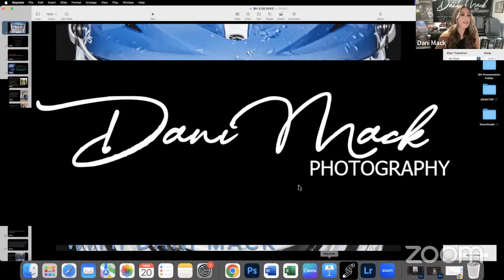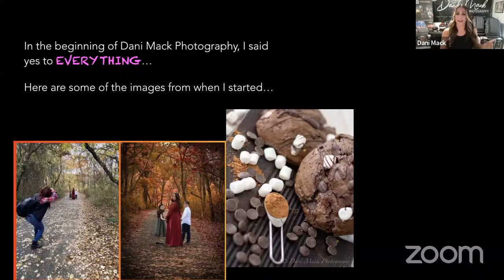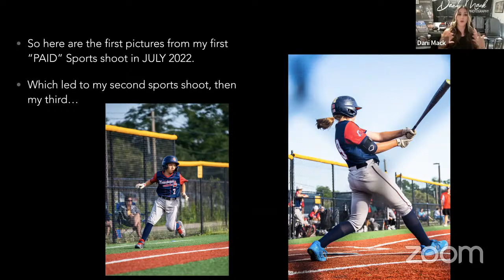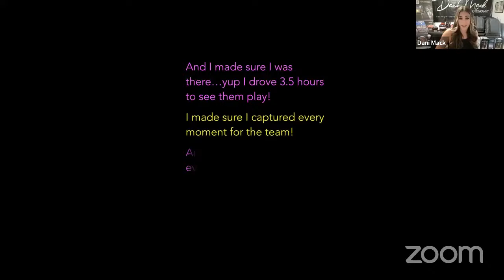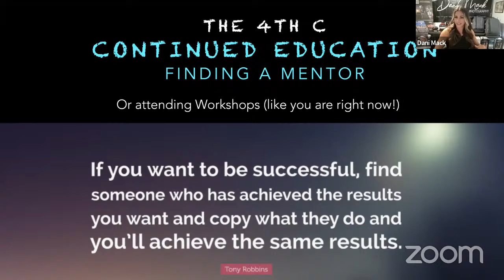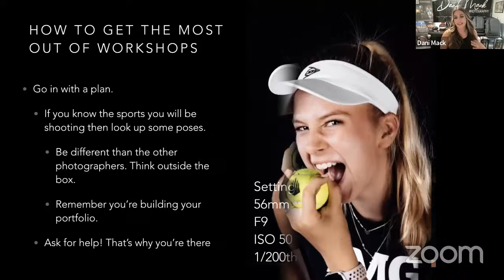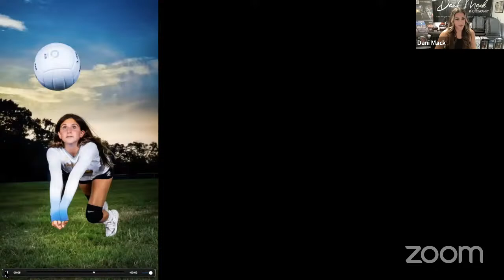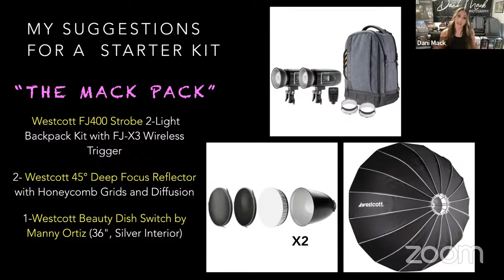Intro to Sportraiture | Westcott Wednesday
Join us this week on Westcott Wednesday to learn how Dani Mack went from “soccer mom” to professional photographer, successfully turning her passion into a business. Dani will talk about her process: including the gear she uses, booking, finding new clients, and how she tries to create fresh content for each student, athlete, and team.